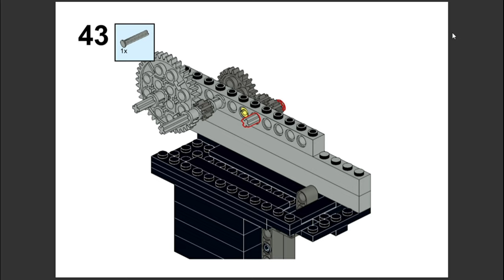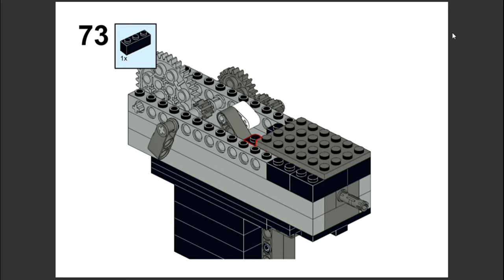Lego Simple Full-Auto Rubber Band Gun TUTORIAL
This is not an original mechanism. I came across this amazing mechanism here so check it out: